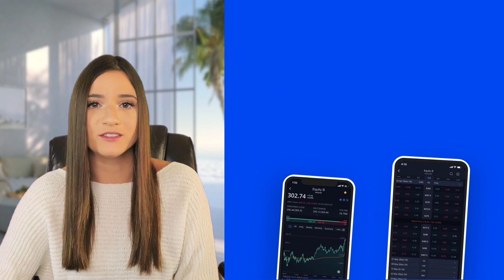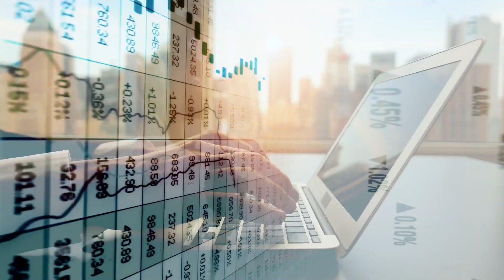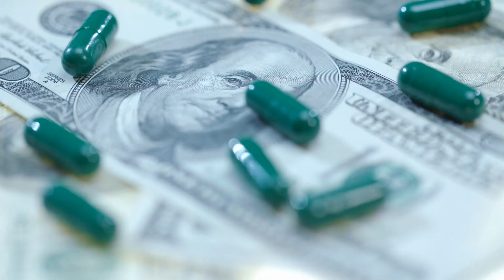Pros and Cons of LIVING IN Fort Myers, Florida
Begin your home search today Buy, sell or invest with the best.

My name is Kenzie Roberts and I want to personally thank you for taking the time out of your day to stop by our YouTube channel here at BOSS Properties! If I can't service you in your area, I can recommend you the #1 agent in your city to get the job done.

Don't hesitate to reach out with ANY nation wide real estate needs.
Kenzie Roberts:
1619 E. Independence Street Springfield, MO 65704